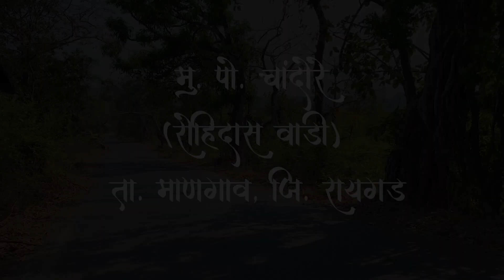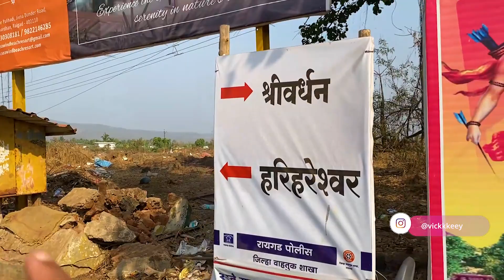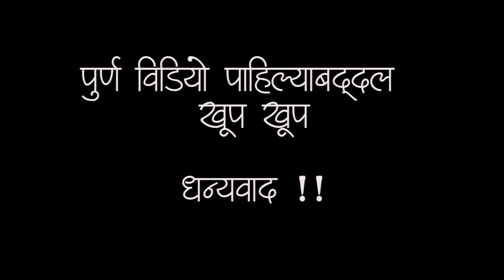श्रीवर्धन मध्ये देवीची धुळवड कशी होते ? मराठी Vlog | Vicky's Life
Hello Guys, नमस्कार

Vicky's Life ह्या माझ्या  youtube channel वर तुमचं स्वागत आहे.

Do watch this VLOG and let me know your response on this video..

Vlogging Setup :
Synco Mic Link - Stela SYNCO Mic-M1S Mini, Light DSLR Microphone.

DJI OM 4 Link - DJI OM 4 - Handheld 3-Axis Smartphone Gimbal Stabilizer with Grip Tripod Vlog YouTube Live Video for iPhone Android

Joby Tripod
Digitek 18 inch Ring Light

Action Camera’s - GoPro Hero 5 & GoPro Hero 5 Session

                                               Vicky's Life